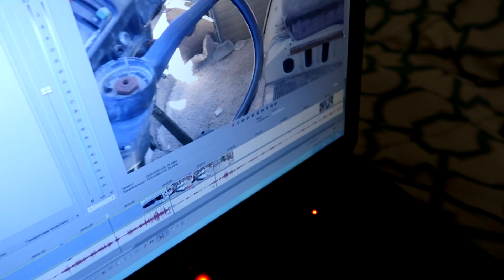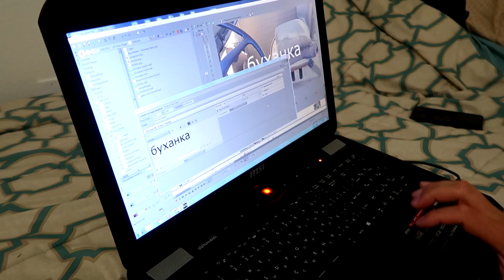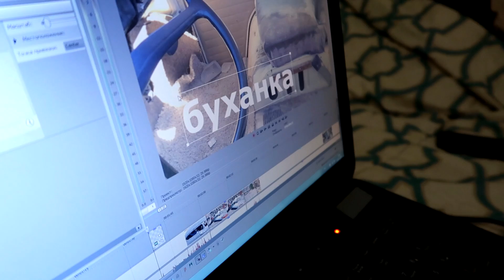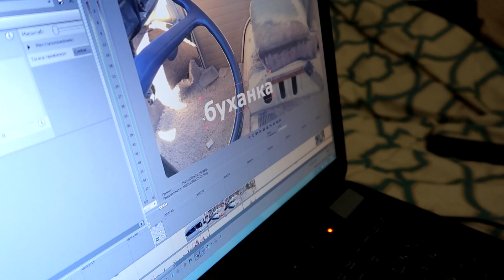ЧТО ДЕЛАЕТ ЭМИЛИ КОГДА ПРОСЫПАЕТСЯ?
Угадайте что делает Эмили сразу как проснется? :) 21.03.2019